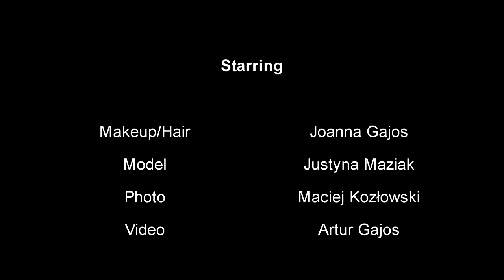Sesja zdjęciowa DivaGlamour w Hetman Łuszczów (Justyna)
DivaGlamour the best TEAM MakeUp, Styling, Hair & Training !!!
Specjalne podziękowania/Special thanks:
Model: Justyna Maziak
Video: Artur Gajos by DivaGlamour
Location: Hetman Łuszczów